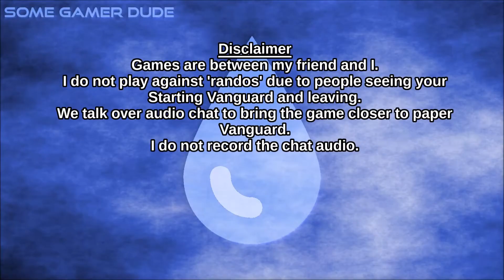Naval Gazer Dragon vs Daiyusha Game 1 - Cardfight!! Vanguard V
Game 1 of a match between Naval Gazer Dragon vs Super Dimensional Robo, Daiyusha!